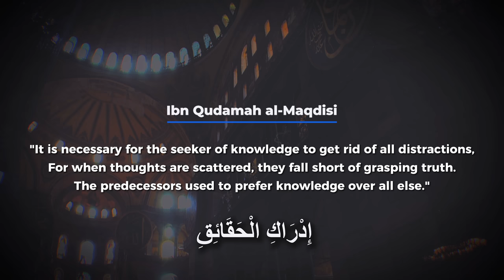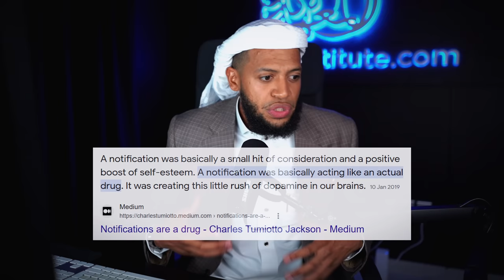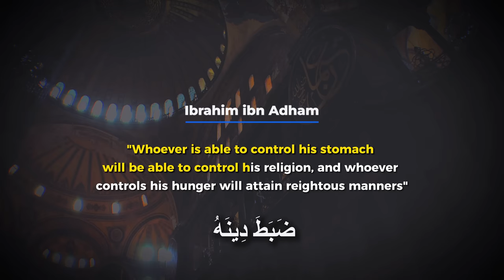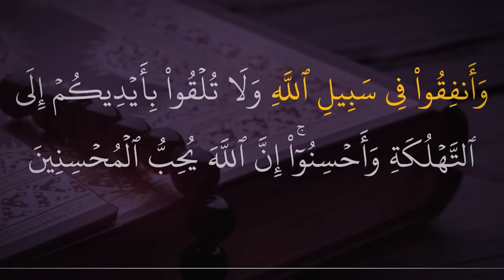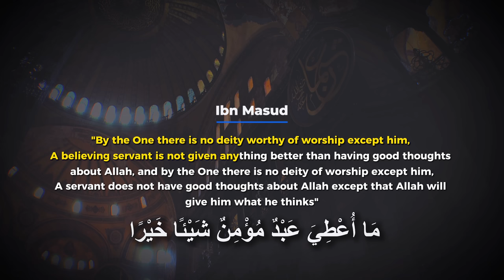The Reason Why Arabic is Hard to Learn [Cheat Code Revealed]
Follow the institute on Ig: @the.andalusinstitute

0:00 - Start
0:05 - Short Skit
1:55 - Introduction
2:23 - Why you will never learn Arabic???
3:15 - YOUR HABITS
4:45 - How I lock my phone away
6:21 - Ibn Qudamah al Maqdisi quote
8:05 - Your Brain is SLOW...
8:30 - Notifications were designed to distract you
9:09 - YOUR HEALTH: Diet
9:54 - Ibrahim ibn Adham Quote
11:20 - "Don't throw yourself to destruction"
11:38 - YOUR MINDSET
12:18 - Have good thoughts of Allah
14:25 - End